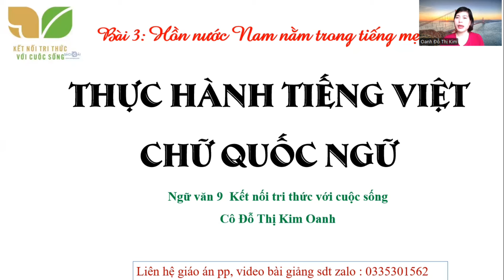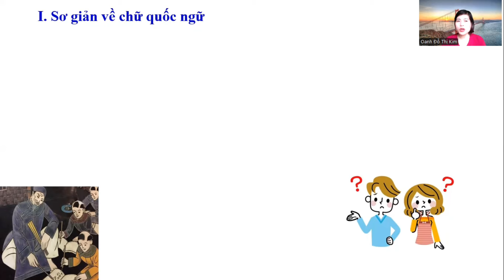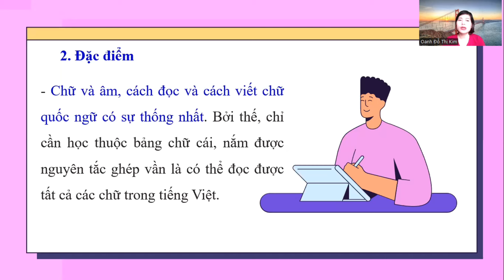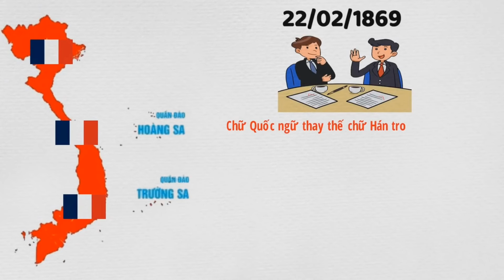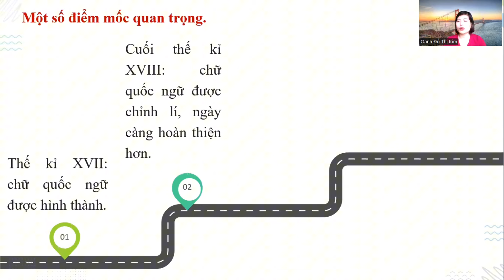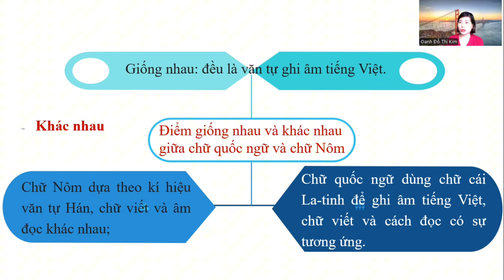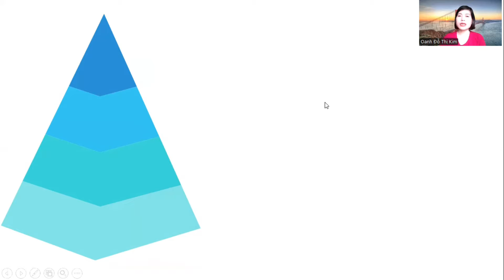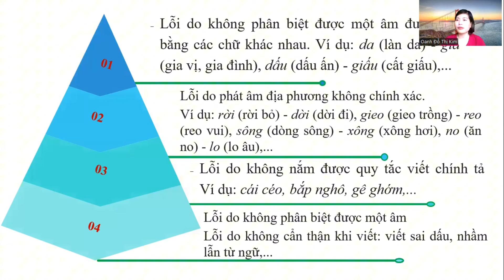Thực hành tiếng việt Chữ Quốc Ngữ- Văn 9- Kết nối tri thức- cô Kim Oanh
chữ quốc ngữ ra đời đã Tác động tích cực: Chữ quốc ngữ là cơ sở tạo sự thống nhất chữ viết trên toàn bộ lãnh thổ Việt Nam; chữ quốc ngữ giúp cho việc viết và đọc tiếng Việt trở nên dễ dàng hơn, góp phần phát triển đời sống văn hoá, kinh tế, xã hội của đất nước.
Lien hệ giáo án 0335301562